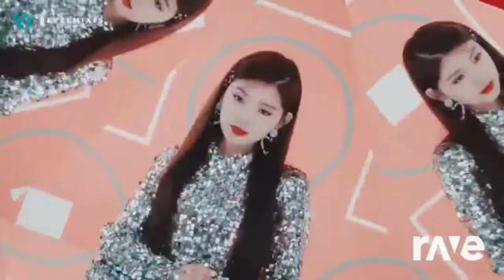720 7sense dont you girl bon fancy twice